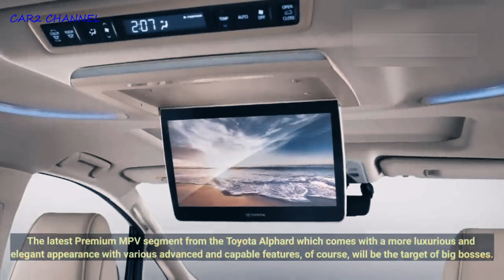Toyota Alphard 2023 (4WD) sepertinya lebih mendekati kenyataan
Toyota Alphard 2023 sepertinya lebih mendekati kenyataan. Pasalnya, beberapa diler Toyota  Jepang sudah mulai menutup antrean pemesanan  MPV mewah ini. Kemudian data penjualan  Agustus 2022 juga tercatat mengalami penurunan,Alphard keluar dari  20  mobil terlaris teratas di negara bagian Sakura.

 Meski Toyota New Alphard (4WD) 2023 menjadi tulang punggung penjualan Toyota di Jepang selama ini, Di segmen MPV besar bahkan lebih laris dibandingkan Toyota Noah/Voxy. Namun  bulan lalu, seperti dikutip Bestcarweb pada Jumat (30/9/2022), Alphard hanya terjual 2.133 unit dan menduduki peringkat ke-22. Penurunan penjualan ini disebut karena beberapa diler menghentikan pemesanan  MPV boxy tersebut.